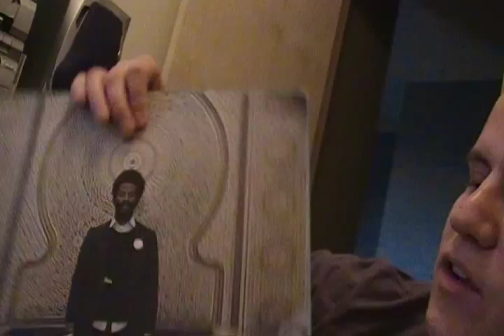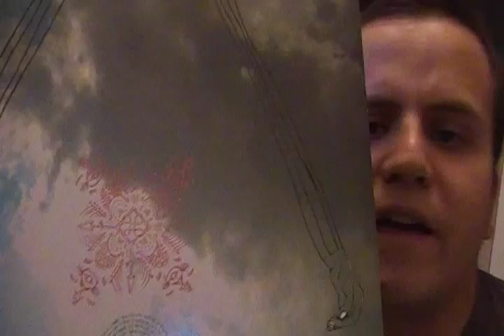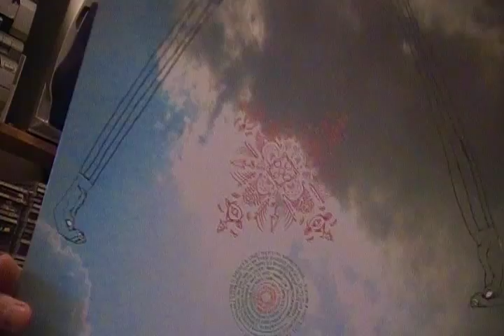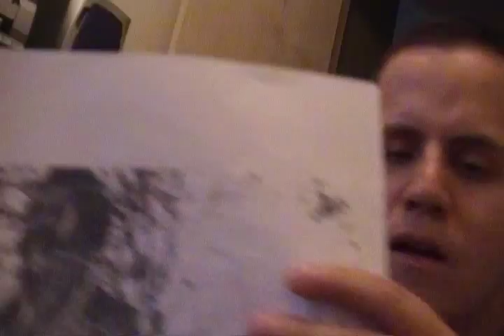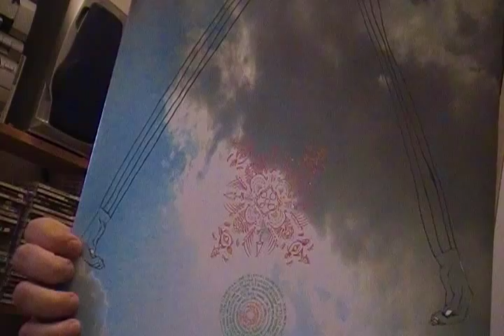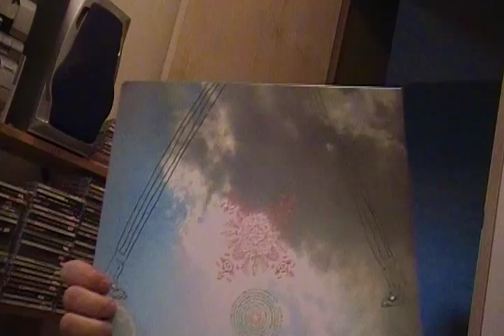Album Reviews : The Psychic Nature Of Being by Lichens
Released in 2005 on Holy Mountain Records and also on Kranky.

Lichens is the solo project of Chicago based musician Rob Lowe.

The Good : This album is some excellent psyche / drone / experimental / ambient music. It was all recorded in one take, with no edits. Very unique and mesmerizing. Makes for good chill out music. Good music to contemplate the cosmos by. Nothing else really sounds like this. Lots of drones and weird waves of looped, layered sounds here. The finger picked guitars compliment the music very well. The music has a trippy, mystical vibe to it.

The Bad : This music is very left field and is bound to turn off some people. I can see many people saying this is boring. The kind of music that only rewards the patient listener. Nothing you can play in your car and casually listen too. This music demands volume and attention. Very easy to dismiss as silly, weirdo hippy music. The guitar and vocals aren't intricate or sophisticated. The music is very simple and minimal sounding.

In conclusion, I enjoyed this record. Each listen uncovers new sounds. I appreciate the fact that something as dense and layered as this could be made up on the fly. Improv music is hard to judge. This could have probably benefited from some rehearsal and more production. Still sounds fine as is though, but could have potentially been even more of a rewarding listening experience.

Fans of mellow experimental music will probably love this. A very unique listening experience that won't appeal to everyone.

3.8/5